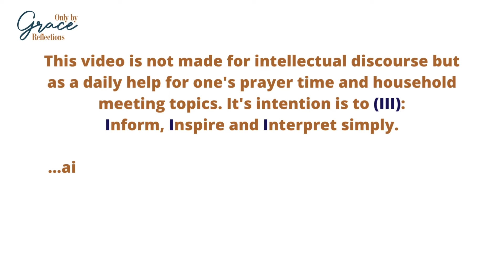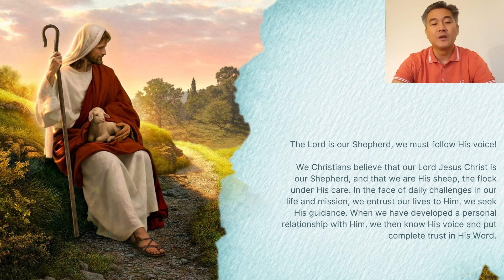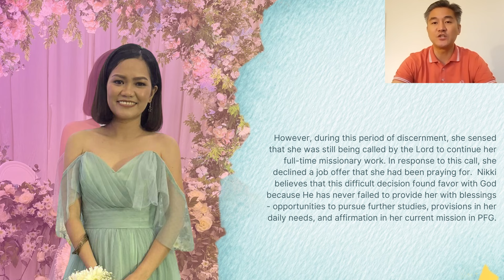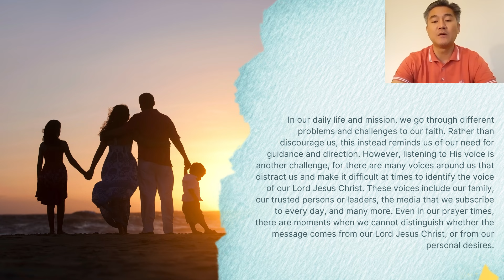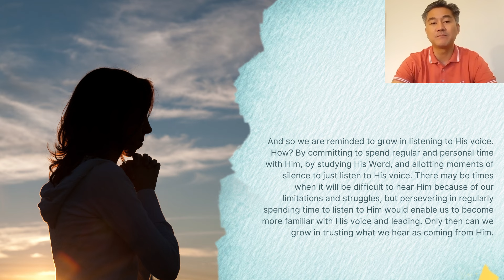23 April 2024 - Only By Grace Reflections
TOPIC: DO YOU ENTRUST YOUR DAILY LIFE AND MISSION TO THE VOICE OF OUR SHEPHERD, OUR LORD JESUS CHRIST?

Responsorial Psalm: Psalms 87: 1b-3, 4-5, 6-7

Our gospel today reminds us that our Lord Jesus Christ Himself addresses us as His sheep, the flock under His care. He is the one who takes accountability for each one of us, who takes care of us and defends us from the enemy. However, we can only fully experience His guidance and protection as a Shepherd if we submit our selves to Him, if we surrender our lives to His care.

[NOTE: As we continue to pray for Bro Bong Arjonillo’s healing and recovery, let us listen to our brother Lawrence Quintero, a member of the CFC International Council, as he brings us today's reflection.